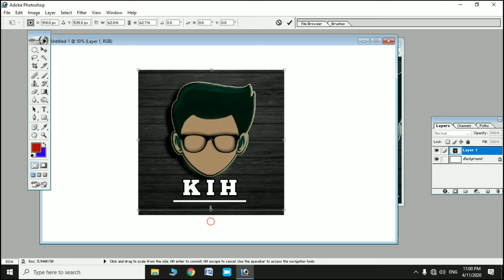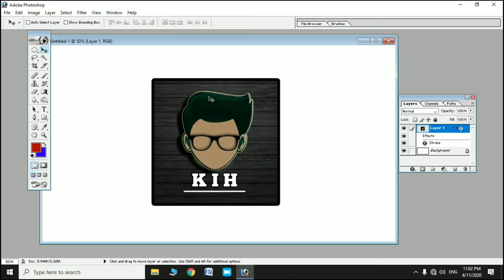Photoshop Me Border Kaise Lagate Hai | Photoshop 7.0 Photo Me Border Kaise Banaye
Photoshop Me Border Kaise Lagate Hai
Photoshop 7.0 Photo Me Border Kaise Banaye
Passport Size Photo Par Border Kaise Lagaye
Photo Par Border Kaise Lagaye
Add Border Photoshop Elements
Add Border Around Image Photoshop
Put Border In Photoshop
Adobe Photoshop 7.0 Photo Border
Adobe Photoshop Me Border Kaise Lagaye
Photoshop Cc Me Border Kaise Lagaye
Stroke Option In Photoshop
Add Stroke To Image Photoshop
Photoshop Stroke Effect